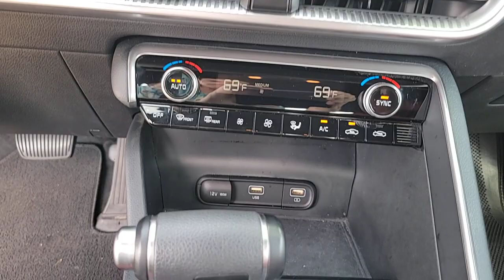2021 Kia K5 St. Petersburg, Tampa, Clearwater, Palm Harbor, Largo, FL 833073A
Wolf Gray Used 2021 Kia K5 GT-Line available in St. Petersburg, Florida at Crown Kia. Servicing the Tampa, Clearwater, Palm Harbor, Largo, FL area.

5500 34th St. N.

This 2021 Kia K5 GT-Line in Wolf Gray features: LOW MILES. Certified. Clean CARFAX. Odometer is 6494 miles below market average! Priced below KBB Fair Purchase Price! 27/37 City/Highway MPGbrbrbrKia Certified Pre-Owned Details:brbr  * Warranty Deductible: $50br  * Transferable Warrantybr  * Limited Warranty: 12 Month/12000 Mile (whichever comes first) Platinum Coverage from certified purchase datebr  * 165 Point Inspectionbr  * Includes Rental Car and Trip Interruption Reimbursement. 3 month Sirius trial subscriptionbr  * Roadside Assistancebr  * Vehicle Historybr  * Powertrain Limited Warranty: 120 Month/100000 Mile (whichever comes first) from original in-service datebrbrbrAll prices plus sales tax tag and titling and dealer service fee of $999.00 which represents cost and profits to the selling dealer for items such as cleaning inspecting adjusting new vehicles and preparing documents related to the sale.